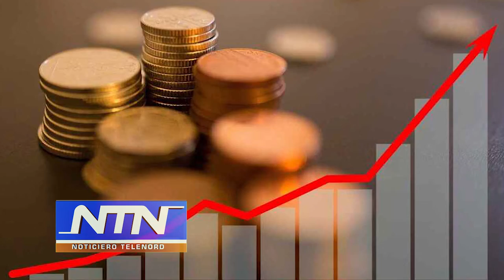Editorial de NTN: "inflación vs Reelección"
La reelección es una constante en la política dominicana.

Todos los políticos y sus canchanchanes engrasan esa maquinaria al otro día del candidato ser declarado ganador, muchas veces porque le garantiza la supervivencia política.

Sus promotores deben dejar en libertad al presidente Abinader para que enfrente por ejemplo la inflación, al igual que otros males que en estos momentos son más prioritarios que la reelección.

Y tenemos por ejemplo: Agua, comida, todos los servicios y los combustibles con los precios por las nubes.

Entonces creemos y aconsejamos que antes de acelerar el proyecto de la reelección deben dejar al presidente enfocarse más en la inflación galopante que golpea fuertemente los bolsillos de la población.

Porque la inflación podría chocar de frente con la reelección.